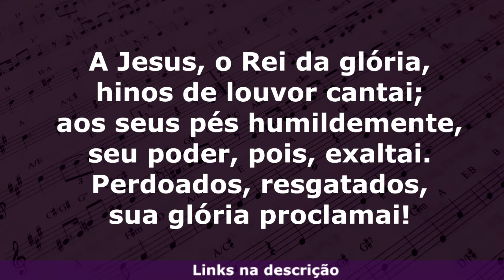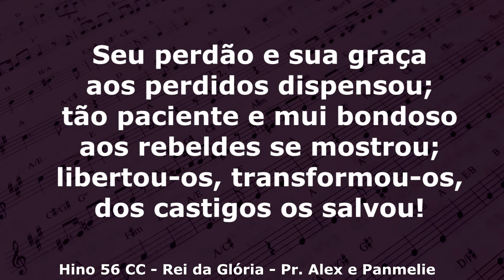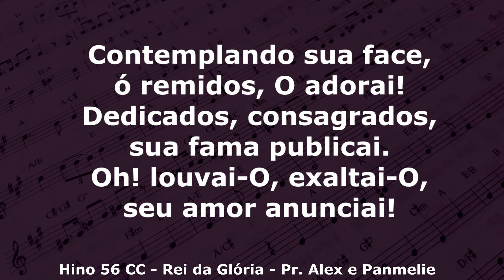Hino 56 do Cantor Cristão / Rei da Glória